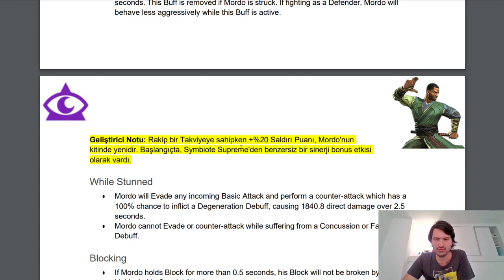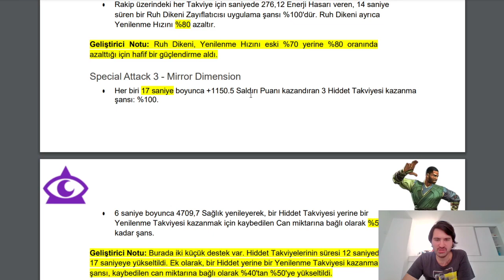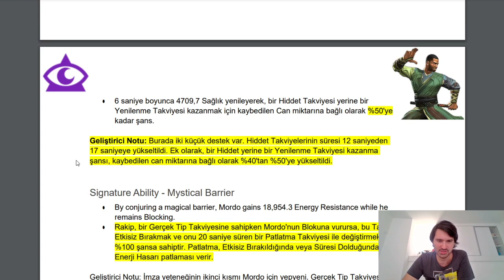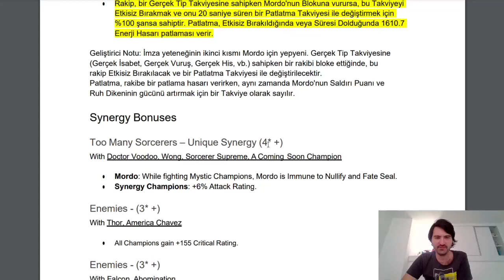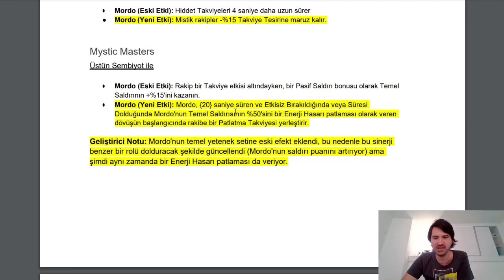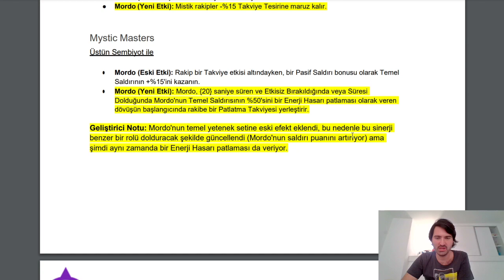MORDO HAFİF BİR GÜNCELLEME ALDI | İŞTE YENİ SAYILARI VE BİRKAÇ YENİ ÖZELLİK - MCOC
Bu videomuzda Mordo'nun güncellenmiş özelliklerinden bahsettik. Güncelleme türü TUNE UP'tır. İyi seyirler